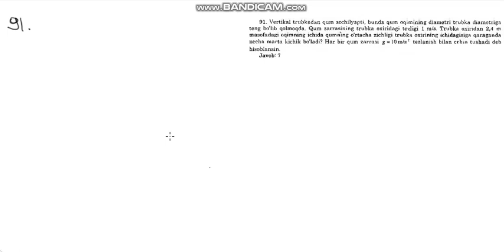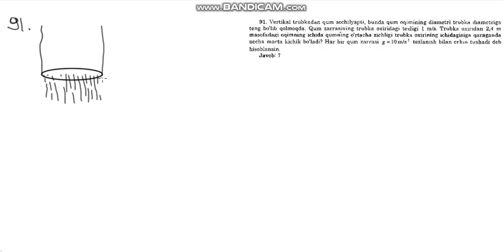Fizikadan Videodarslar olami. Gubkina 91-masala yechimi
Fizikadan Videodarslar olami